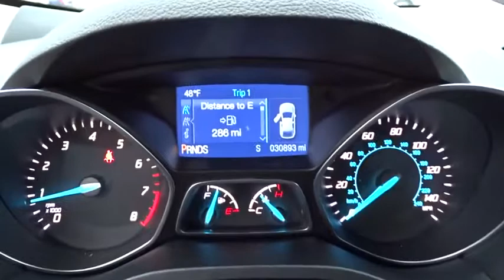2014 Ford Escape Bourbonnais, Frankfort, Matteson, Manteno, Manhattan, IL 29491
2014 Ford Escape

Terry's Ford
363 N Harlem Ave

KBB.com 10 Best SUVs Under $25,000. Only 30,519 Miles! Scores 32 Highway MPG and 23 City MPG! This Ford Escape delivers a Intercooled Turbo Regular Unleaded I-4 1.6 L/98 engine powering this Automatic transmission. Wireless Streaming, Wireless Phone Connectivity, Wheels: 17 Alloy Sparkle Silver Painted Aluminum.* This Ford Escape Features the Following Options *Variable Intermittent Wipers, Trip Computer, Transmission w/SelectShift Sequential Shift Control and Oil Cooler, Tires: P235/55R17 A/S -inc: steel mini spare wheel w/mini space-saver spare tire, Tailgate/Rear Door Lock Included w/Power Door Locks, Systems Monitor, SYNC Communications & Entertainment System -inc: 911 Assist, VHR, SYNC Services, AppLink, Bluetooth, steering wheel controls, USB port and auxiliary input jack, Strut Front Suspension w/Coil Springs, Steel Spare Wheel, Side Impact Beams.* This Ford Escape is a Superstar! *KBB.com 10 Best SUVs Under $25,000, KBB.com Brand Image Awards.* The Experts' Verdict...*As reported by The Manufacturer Summary: The second year into it's gorgeous new look, the 2014 Escape is a Compact SUV that is an absolute head turner. A major departure from its previous generation, this Escape is refreshingly modern with sporty attitude. Further, the interior of the escape showcases impressive design, and high quality materials. It is one of the leaders in its segment for gas mileage, styling, and great technology as well. There are three trims available for the 2014 Escape: S, SE, and Titanium. Standard on all 3 models, is a generous assortment of standard features. You get a 6-Speed SelectShift Automatic, Power Windows and Door Locks, a Storage Bin under the floor, Touch Controls on the Steering Wheel, and Flat Fold Rear Seats. Plus, it comes with a 6 Speaker, AM FM Radio with CD, MP3 and Auxiliary Input, and a Communication and Entertainment System. The Base S Trim comes with a 2.5-Liter, 4-Cylinder Engine with 168 Horsepower that gets an EPA estimated 22 MPG in the City and 31 MPG on the Highway. Plus the base also comes standard with the MyKey system for parents of younger drivers. The SE and Titanium come standard with a 1.6-Liter EcoBoost engine, with an optional 2.0-Liter EcoBoost I-4 engine available instead. Bought as a two-wheel drive, the 1.6-Liter gets an EPA Estimated 23 MPG City and 33 MPG Highway, while the 2.0-Liter gets 22 MPG City and 30 MPG Highway. The S Trim can only be purchased as a two-wheel drive but the other two models give you the option of four-wheel drive as well. In terms of Safety, all models are standard equipped with Front and Rear Anti-Lock Brakes, AdvanceTrac with Roll Stability Control, and a Rear View Camera Come experience the 2014 Ford Escape for yourself today!* Visit Us Today *For a must-own Ford Escape come see us at Terrys Ford, 363 S Harlem Ave, Peotone, IL 60468. Just minutes away!